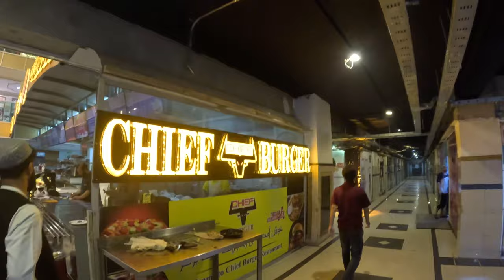Afghanistan Shopping Malls surprised me | Episode 14